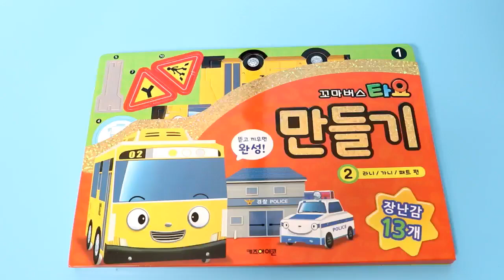꼬마버스 타요 만들기 라니/가니/패트 3D만들기 타요장난감 [토이노리야] Little Bus Tayo Making Kids Toy Play Set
꼬마 버스 타요에 나오는 자동차들을 손으로 직접 만들어요.창의력과 사고력이 쑥!쑥!